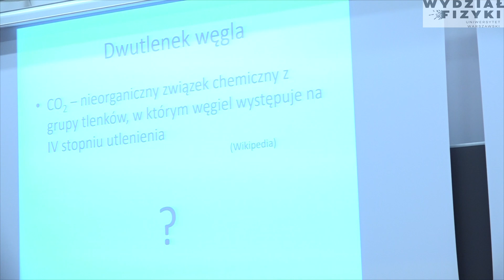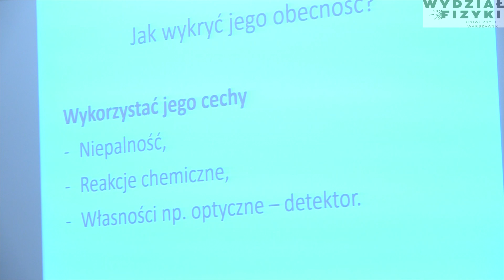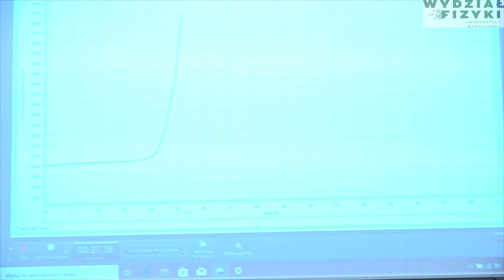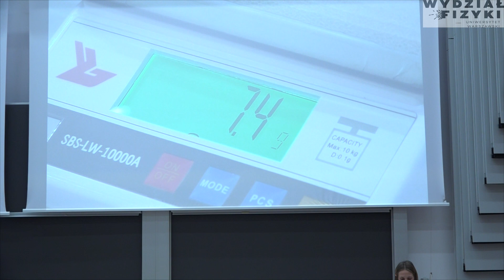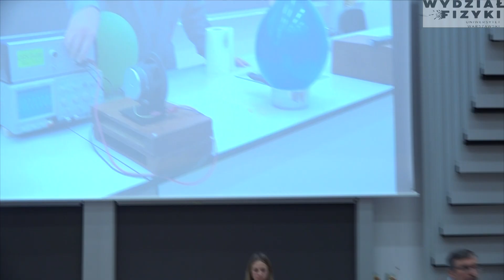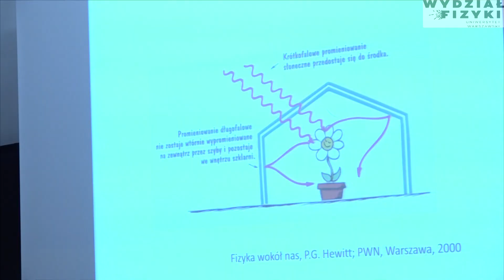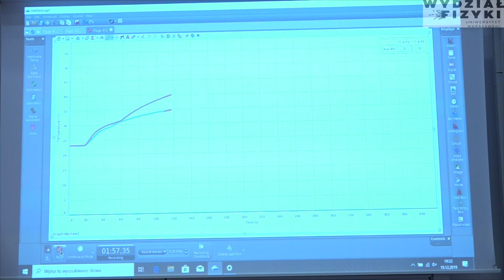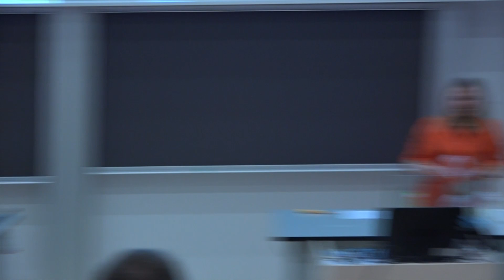dr Krzysztof Karpierz – „CO2 – (nie)zwykły bohater naszych czasów”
W dniu 19 grudnia 2019 r. na Wydziale Fizyki UW dr Krzysztof Karpierz wygłosił wykład zatytułowany „CO2 – (nie)zwykły bohater naszych czasów”. Więcej informacji: